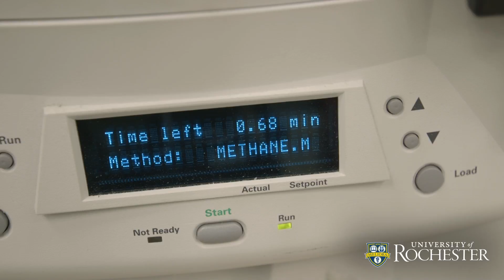Mapping Greenhouse Gases on the Great Lakes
Methane is a potent greenhouse gas, and, like CO2, its concentration in the atmosphere is influenced by human activity. Given that freshwater environments are a significant source of methane, it only makes sense that the Great Lakes would be the focus of a related research project. After all, the five Great Lakes hold about 5,500 cubic miles of water within 10,000 miles of shoreline, making it the largest collection of freshwater on the planet.

What may be surprising to some people is that little research has actually been done on methane emissions from the Great Lakes. But John Kessler, an associate professor of earth and environmental sciences, is changing that. Thanks to a $10,000 Pump Primer Award from the University, Kessler has launched a series of research expeditions, beginning with Lake Ontario, to measure how much of the gas is being released and how the emissions vary across the Great Lakes

Methane is of concern because of its ability to absorb heat. When released into the air, methane effectively absorbs heat from the sun, and in doing so, contributes to the warming of the atmosphere.

Kessler and his crew began gathering data on Lake Ontario in June of 2016, with additional funding coming to support research across all five of the Great Lakes.